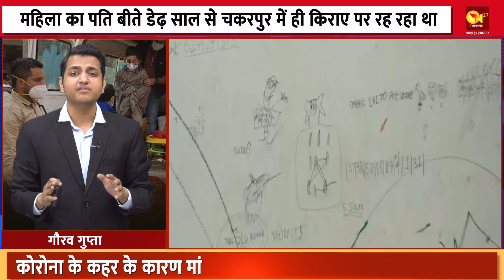कोरोना के कहर के कारण मां ने तीन साल अपने बच्चे संग धर पर ही बिताए । Gurugram Coronavirus Story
कोरोना के कहर के कारण मां ने तीन साल अपने बच्चे संग धर पर ही बिताए.
Gurugram Coronavirus Story.